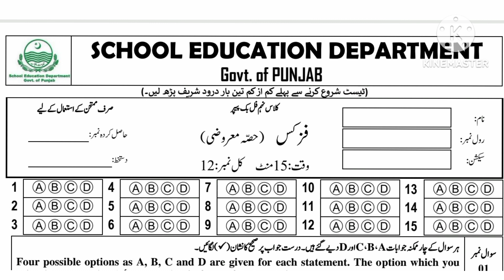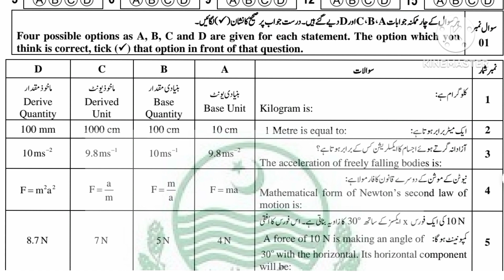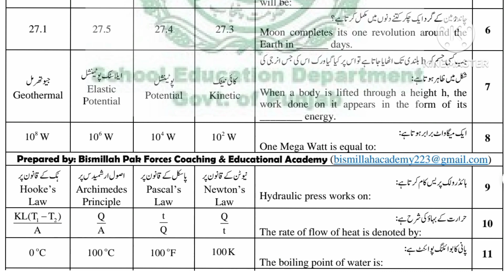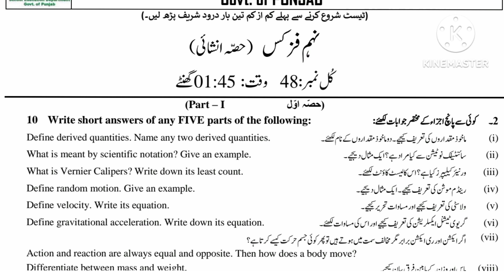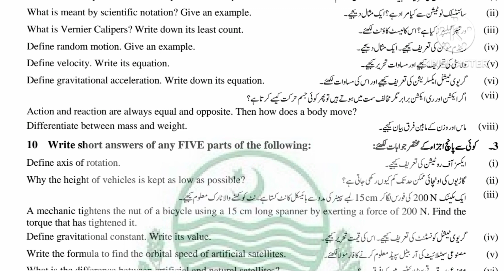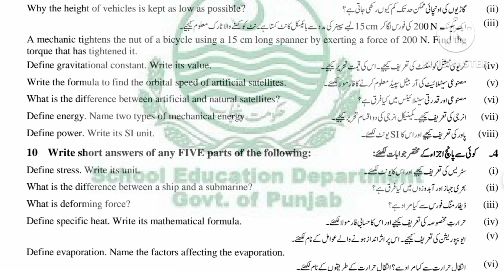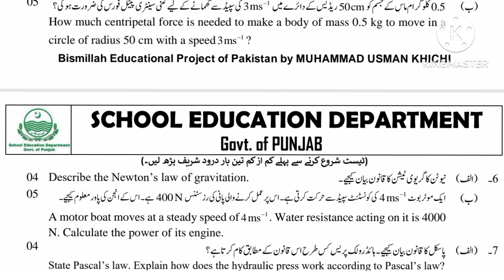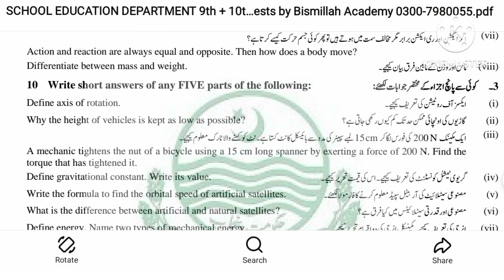9th class Physics guess paper 2023/class 9th physics guess paper Punjab board/physics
This video is about to 9th class Physics guess paper 2023/class 9th physics guess paper Punjab board/physics